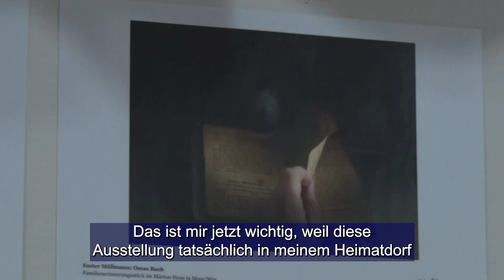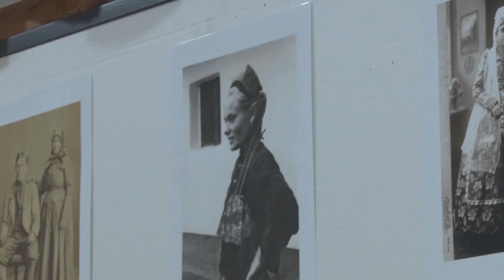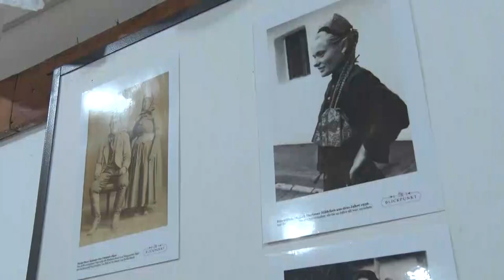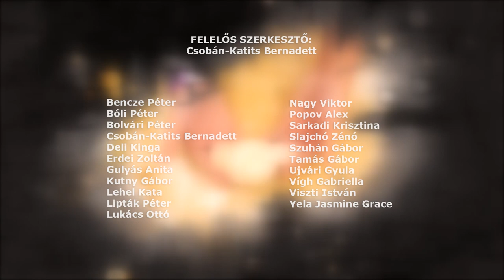Ungarndeutsche - Német Nemzetiségi Magazin 20221117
Német Nemzetiségi Kultúrnap – Bácsbokod
Márton-napi német felvonulás - hatszáz kisiskolás együtt ünnepelt Pécs főterén
Képek a németség életéből - Várdombra is megérkezett a vándorkiállítás
Márton-nap Tolna megyében - legendák és népszokások